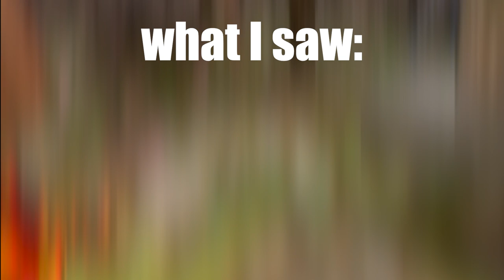I Played Gorilla Tag With Short Arms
In this video I play Gorilla Tag with short arms as it looks easy it's actually very HARD CUZ MY ARMS ARE VERY SHORT ,and if you subscribe that you be very HARD